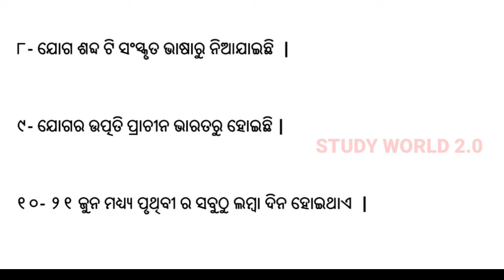ଯୋଗ ଦିବସ ଓଡ଼ିଆ ରଚନା || international yoga day essay in odia